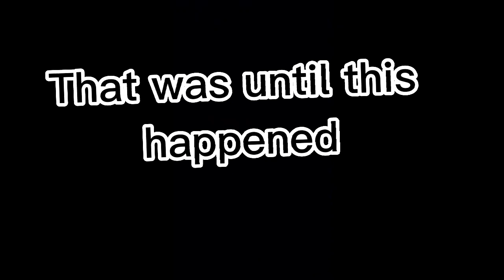There is still good